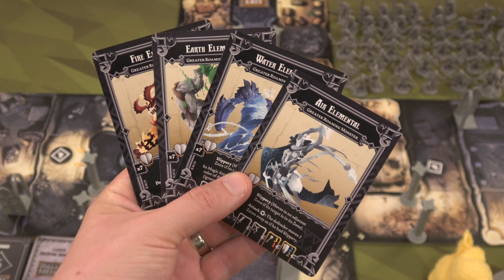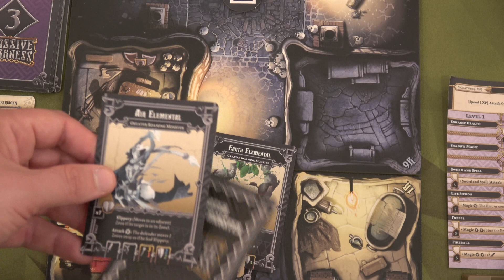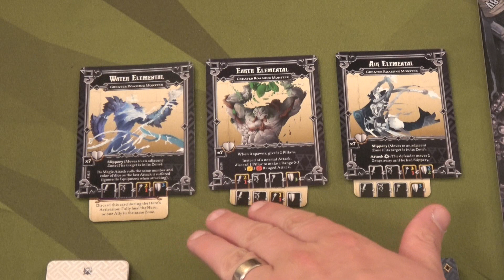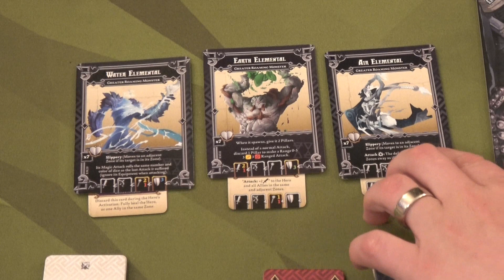Massive Darkness: Quest 8: Setup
Hello and welcome to my next playthrough series, MASSIVE DARKNESS! Here is a video about setup as well as the background story of the game.  Hope you enjoy!

Doug Herring: TBA